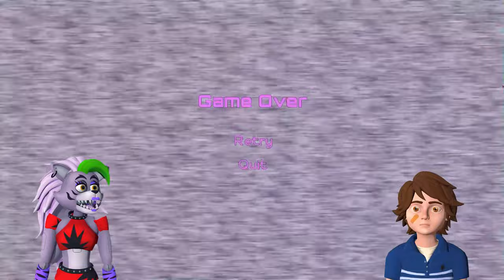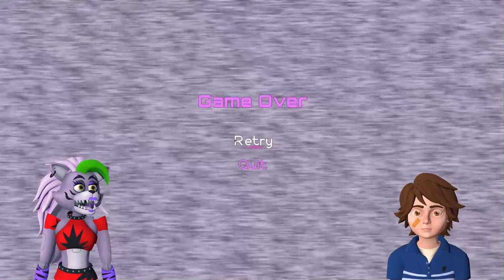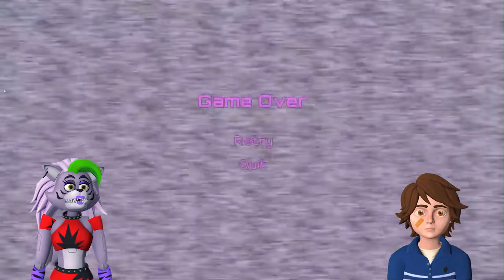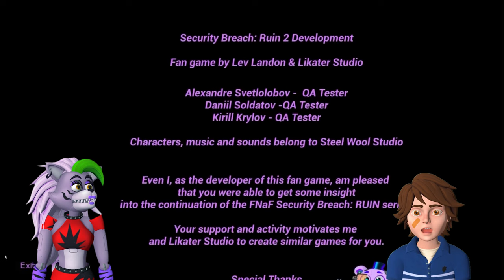FNAF Security RUIN DLC SEQUEL with Roxanne Wolf and Gregory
Someone made a FNAF Security Breach RUIN DLC sequel fan game and Roxanne Wolf and Gregory are playing it! It's TERRIFYING!